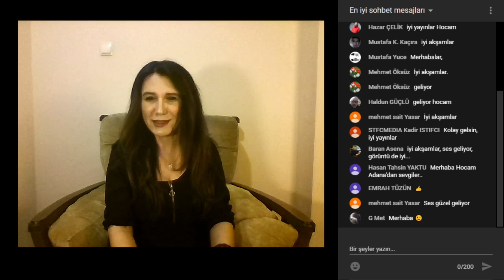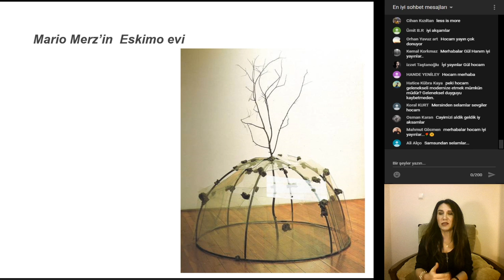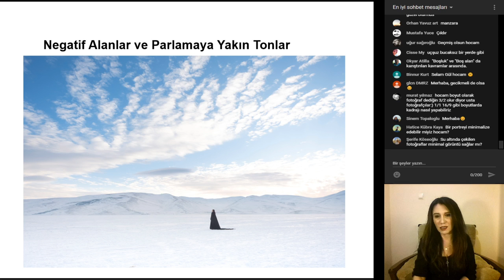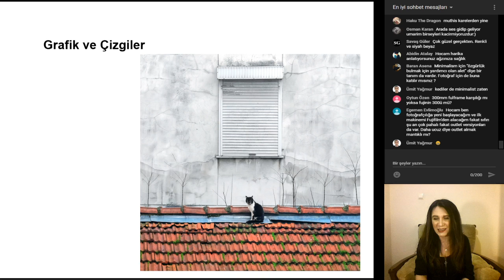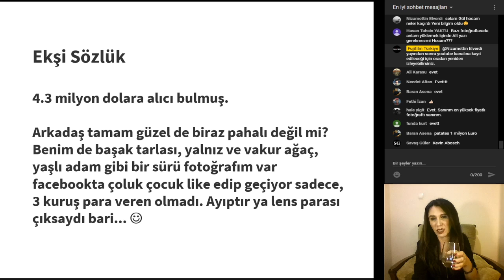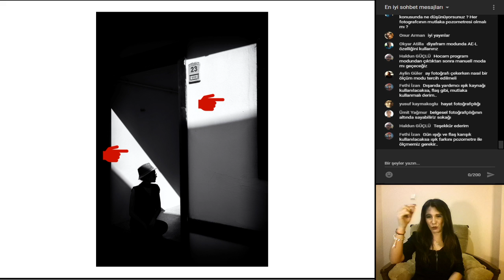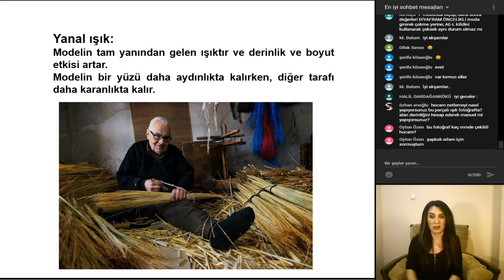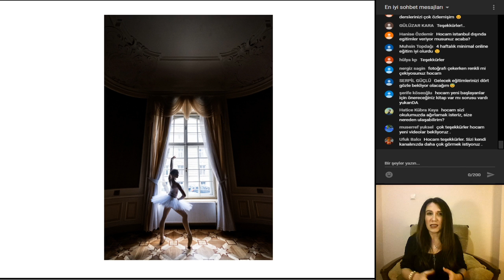Gül Yıldız ile Fotoğrafta Işık, Gölge ve Minimalizm